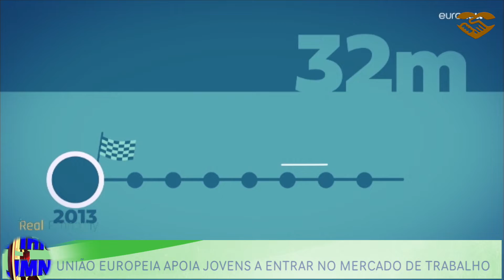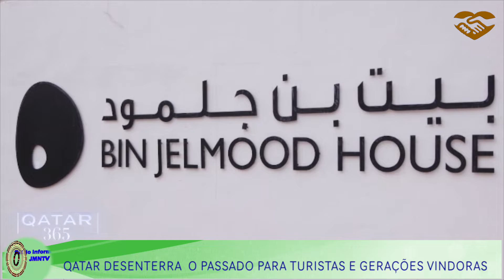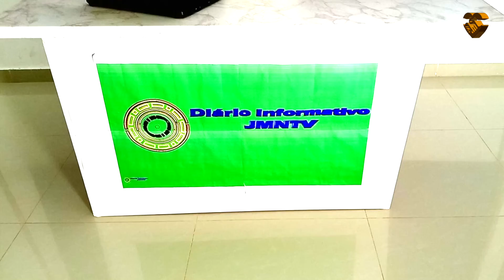UNIÃO EUROPEIA APOIA JOVENS A ENTRAR NO MERCADO DE TRABALHO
NOTICIAS:
QATAR DESENTERRA O PASSADO PARA TURISTAS E GERAÇÕES VINDORAS.

JMN TV A TELEVISÃO DO AMOR/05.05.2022